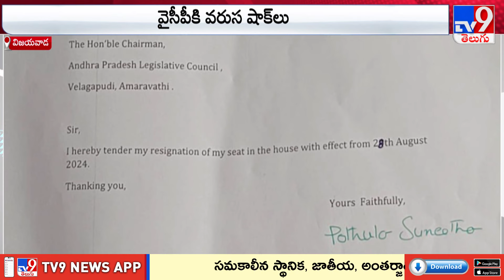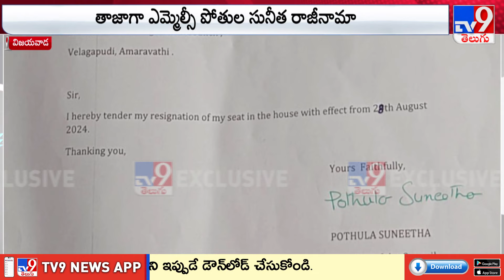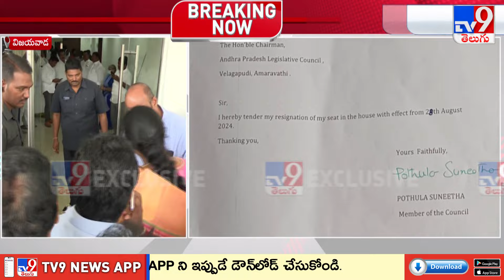ఎమ్మెల్సీ పోతుల సునీత రాజీనామా - TV9